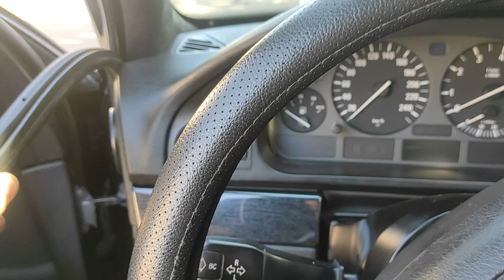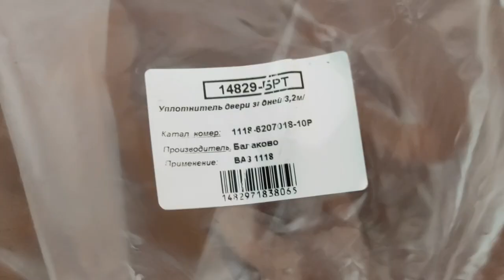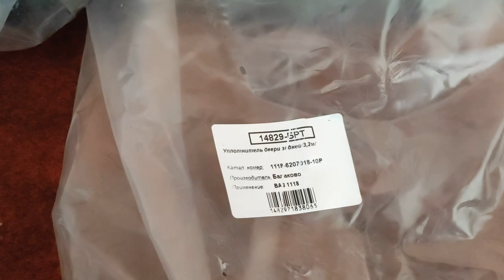Уплотнитель двери BMW E39 | от Лада 1118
Привет братва,
Прогресс колхоза не стоит на месте , колхоз коснулся и уплотнителей дверей , ну а чё никто не уидит )) ахах пользуйтесь